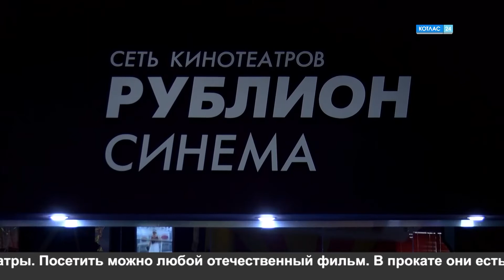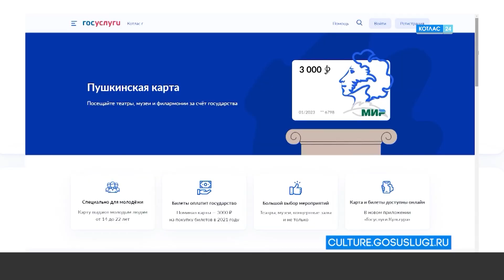Пушкинская карта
В кино или в театр? Школьники и студенты теперь могут позволить себе и то, и другое. Причем, не спрашивая денег у родителей. И всё благодаря Пушкинской карте. Это специальная программа, направленная на то, чтобы сделать искусство более доступным для молодых людей. С её помощью можно побывать в музеях, на выставках и в театрах по всей стране. Но даже никуда не выезжая из своего города можно, составить себе неплохую культурную программу.